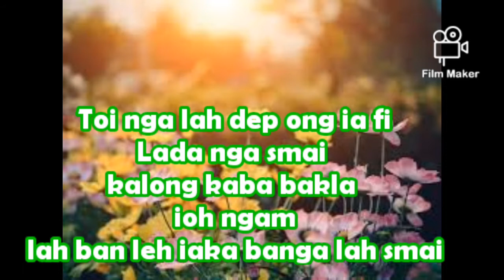Status, kajingieid tang haki kular ym haka jingiadei,ryngkat ki jongmut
kijingieid tang haki kular#ym haka jingiadei#hangne phin ioh i iaki jingthoh lyngba kane ka video#bishar hih ma phi kalong kumno#